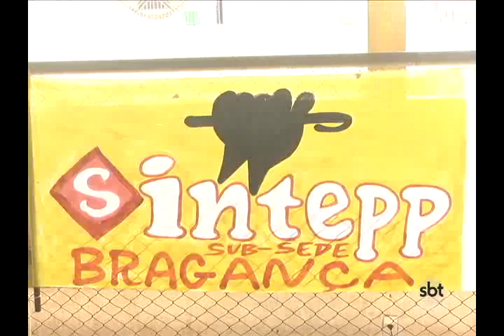Sintepp realiza 5ª Assembleia em 22 dias de greve da categoria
A assembleia aconteceu no ginásio da escola Maria José dos Santos Martins. Foi o quinto encontro do sindicato com a categoria, desde o início da greve, em Agosto.

Os trabalhadores da educação municipal reivindicam pautas de direito da classe e que segundo eles estão sendo violadas pelo governo.

A coordenadora ainda ressaltou que a categoria está com uma ação na justiça que obriga o poder público a pagar de forma imediata os servidores.

Entre as pautas Léia Pinto, presidente do SINTEPP Bragança, destaca a falta de merenda escolar nas instituições, motivo entre os quais a categoria permanece de greve.

Nas arquibancadas do ginásio, vários servidores acompanhavam a assembleia, que começou com atraso, devido a pequena quantidade de trabalhadores que estavam presentes.

De acordo com esta professora, a ausência de  servidores no encontro é triste, uma vez que segundo ela, todos deveriam apoiar o movimento.

A nossa equipe de reportagens procurou a secretária municipal de educação para obter detalhes sobre a possível data de pagamento dos servidores, mas fomos informados que a secretaria só funciona pela manhã.